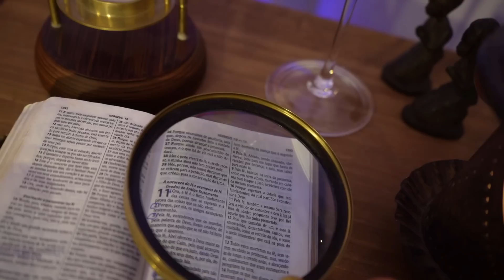1299 H11 - Série Hebreus 11 - Ep. 116 | Edson Bruno | Segunda 24/07/23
Deus preparou para Jacó um enganador ainda maior. O personagem que mais tarde estará na Galeria de Heróis da Fé, tem muito a aprender com seu tio Labão. Aqui está mais um Episódio da Série Hebreus 11. Vale a pena você assistir na íntegra mais este H11. Muito obrigado!